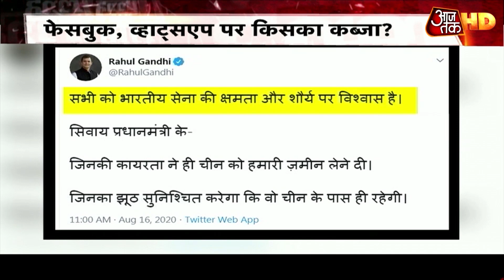क्या वाकई आज बोलने-लिखने की आजादी को है खतरा? | Halla Bol With Anjana Om Kashyap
जब पूरा देश आजादी की 74वीं सालगिरह मना रहा था तो देश की सबसे बडी विपक्षी पार्टी कांग्रेस आजादी को लेकर सरकार से सवाल पूछ रही थी। सोनिया गांधी ने एक बयान जारी किया जिसमें कहा कि भारतीय लोकत्तत्र के लिए ये परीक्षा की घड़ी है। सोनिया ने आरोप लगाए कि केंद्र की सरकार प्रजतांत्रिक व्यवस्था के विपरीत खड़ी है।